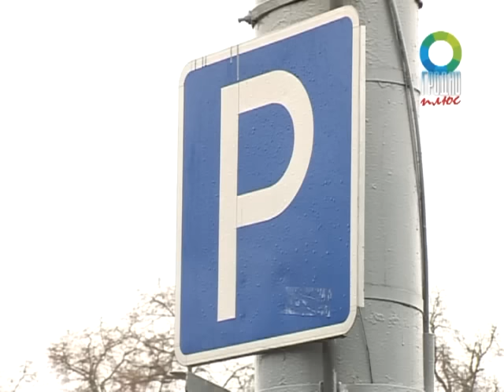Платная парковка на Виленской в Гродно